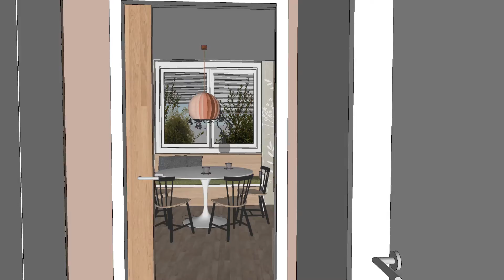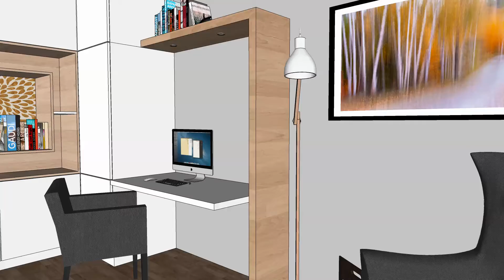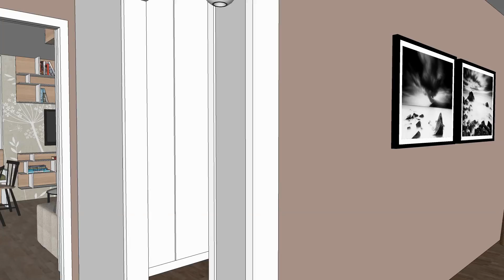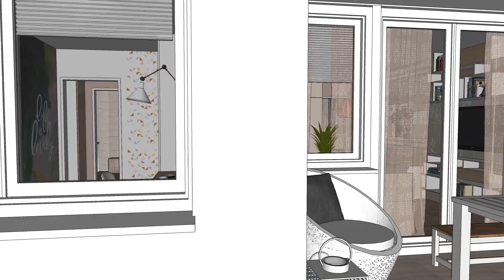Oblikovanje opreme za stanovanje A0.1 - Naselje Lanovo Škofljica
Oblikovanje interierja GRUŠT arhitektura.